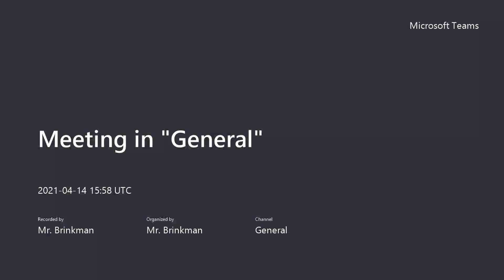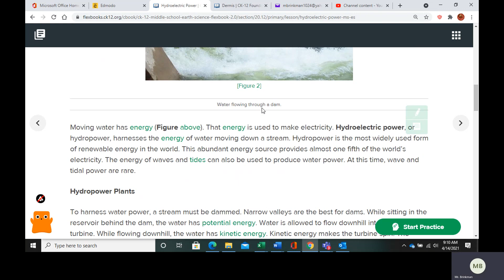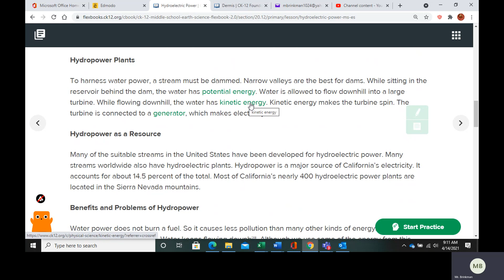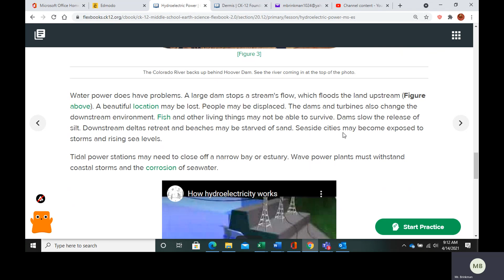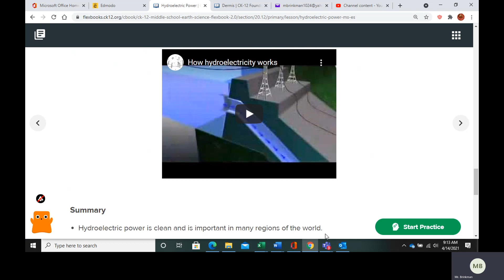Hydroelectric Power Instruction